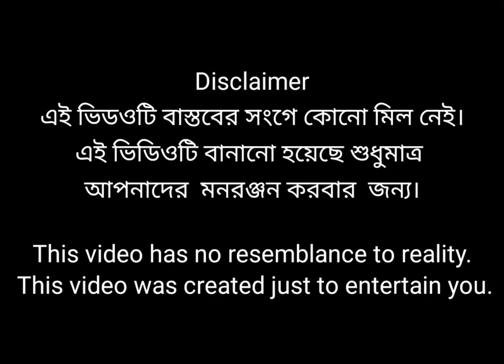গুন্ডা রাজ । GUNDA RAJ । Action Video । Bangla Natok । AGUNK । Palli Gram TV Latest Video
গুন্ডা রাজ । GUNDA RAJ । Action Video । Bangla Natok । AGUNK ।

Ajmal Bhai
comedy video
hasir video
Bangla Natok
Riyaj & Tuhina
Sofiker New Natok 2024
notun sofiker video
palli gram tv
Hosn Mondal
sofik
Notun Bangla Natok
Riti & Salma
Robiul Sekh
নকল হিরো
Bangla Natok GUNDA RAJ
Sofik New Funny Video GUNDA RAJ
Sofiker New Video GUNDA RAJ
Sofiker Shikkha Mulok GUNDA RAJ
AGUNK
action video
gundaraj
bangla natok
new natok
bangla new natok 2024
natok
notun bangla natok
new natok 2024
best natok bangla
natun natok bangla
bangladeshi natok
bangla natok new
natok 2024
bangla new natok 2022
popular bangla natok 2024
gollachut natok
bangla sad natok
bangla
notun natok
bangladeshi natok 2024
eagle team natok
bangla drama
banglavision natok
bangladeshi natak
full natok